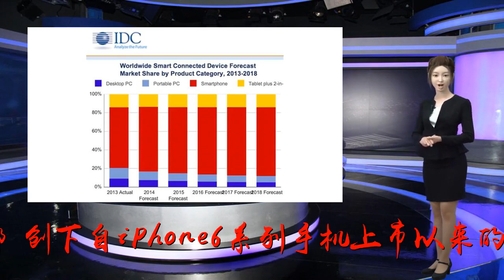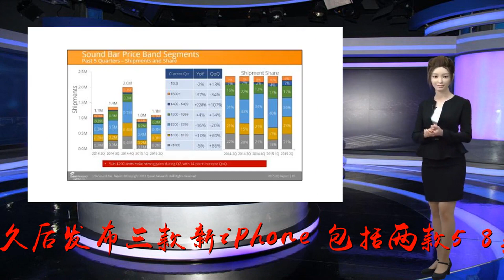新iPhone年内出货量或达7500万部 创iPhone 6来最高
?sub_confirmation=1
谢谢！iPhoneX与iPhone8凤凰网科技讯据台湾《电子时报》北京时间8月28日报道，业界消息称，苹果公司将于9月中旬发布新一代iPhone系列手机。新iPhone在今年年底以前的出货量预计将达到7000万部至7500万部，创下自iPhone6系列手机上市以来的最高水平。苹果将在不久后发布三款新iPhone，包括两款5.8英寸、6.5英寸OLED屏机型以及一款6.1英寸液晶屏版机型。消息称，整体设计和功能的惊艳升级以及6.1英寸机型价格的亲民，应该能够让新系列设备的发货势头远远强于前两代。自iPhoneX推出以来，苹果手机的出货量基本持平，但是iPhone平均销售价格显著增长。这是因为iPhoneX的热销稳定了苹果手机销量，并提高了每部手机的售价。新款6.1英寸机型预计将取代iPhone8，售价约为699美元。凭借接近全面屏设计、FaceID相机系统以及现代化内部配置，它几乎肯定会成为最畅销的机型。其他分析师称，新款5.8英寸iPhone售价将下调100美元，起售价为899美元。6.5英寸机型则将成为起售价为999美元的最新iPhone，存储空间进一步提高。在生产顺利，新iPhone出货量势头强劲的推动下，大部分苹果供应链合作伙伴的营收预计将实现显著增长。台积电和富士康在第四季度的营收有望创下新高。其中，台积电第四季度营收有望达到104亿美元至105亿美元。(编译/箫雨)更多一手新闻，欢迎下载凤凰新闻客户端订阅凤凰网科技。想看深度报道，请微信搜索“iFeng科技”。